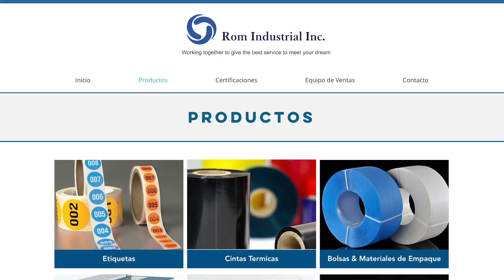Román Bojórquez - ROM Industrial | Round 1: Ep. 7 PADRE E HIJO DE LA MANO CON EL ÉXITO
¡No te pierdas esta inspiradora entrevista en "Súbete al Ring con José Ochoa"!

En este último episodio de la temporada 1, exploramos la emocionante travesía de un padre y su hijo, quienes se han unido para emprender dentro de la industria maquiladora. Descubre cómo han triunfado vendiendo bolsas plásticas, etiquetas, cintas térmicas y más. Aprenderás valiosas lecciones sobre emprendimiento, colaboración familiar y el éxito en los negocios.

Versión en Inglés:
👉Transforma tu negocio con mi Masterclass 💪